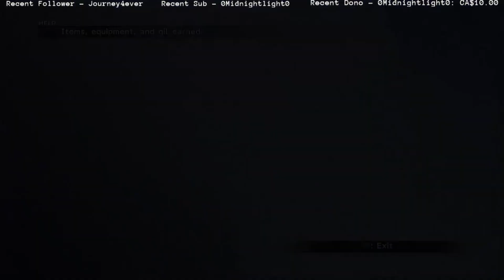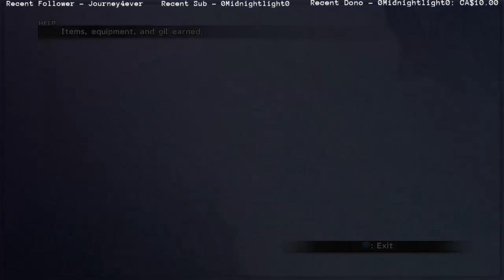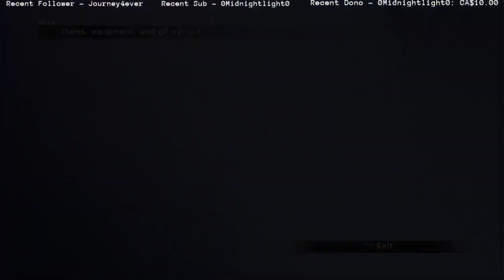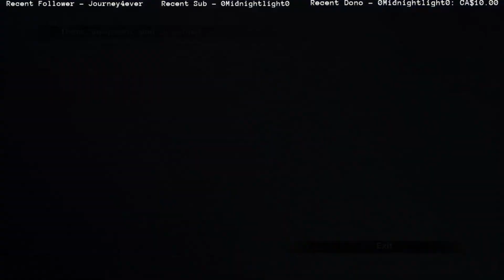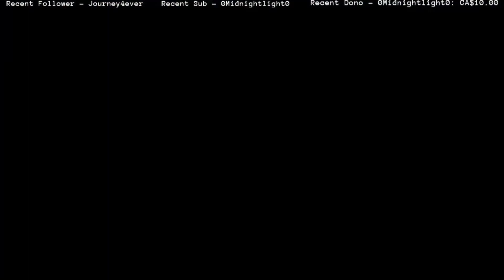Let's Play Final Fantasy X HD | [29] | Tears In The Snow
Hey everyone! Welcome to my let's play of Final Fantasy X HD for the PS4! This was streamed over on Twitch as part of the Farnzy's Final Fantasy event I did last year. This is one of my favourite Final Fantasy games so I had a blast streaming it. This isn't a 100% playthrough, but it's pretty close.

[  There are some audio and visual issues throughout the playthrough. I apologize. I'm still learning the ins and out of everything. I hope you can look past those when they show up and still enjoy the playthrough! ]

[ Twitch Playthrough |  July 17th - September 21 2020 ]